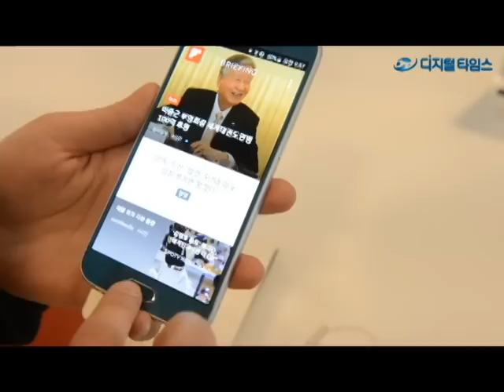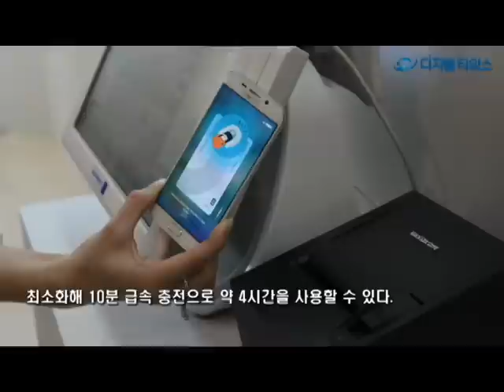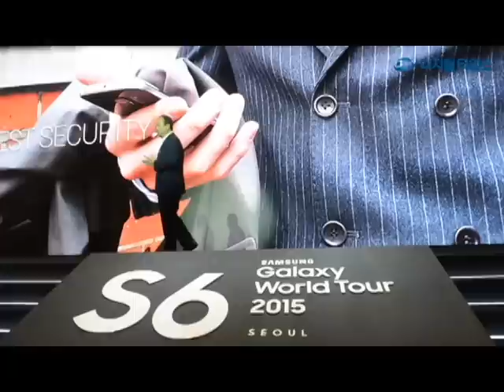'갤럭시 S6 월드투어 서울'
갤럭시 S6 국내 출시를 하루 앞둔 9일 서울 서초구 서초동 삼성전자 서초사옥 다목적홀에서 '갤럭시 S6 월드투어 서울' 행사가 열렸다.
'갤럭시 S6'와 '갤럭시 S6 엣지'는 메탈과 글래스가 조화를 이룬 디자인과 고성능을 겸비한 스마트폰으로, 지난 3월 MWC(모바일월드콩그레스)에서 공개된 뒤 소비자들의 주목을 받아 왔다.
출고가는 '갤럭시 S6'의 경우 32GB 85만 8,000원, 64GB 92만4,000원이고, '갤럭시 S6 엣지'는 32GB 97만9,000원, 64GB 105만6,000원이다.
김민수기자ultrartist@